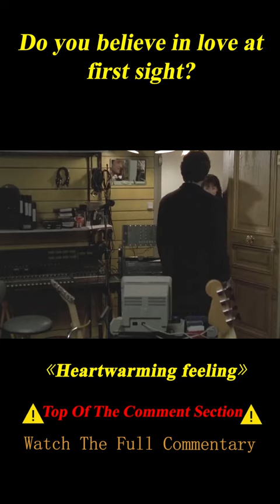If You Love Me, Please Accept Me the Way I Am and I Will Accept You the Way You Are! 2/3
Summary: Weeks from her final exams, part-time teacher Valentine meets a very different musician. Just a one-night stand and back to preparing for exams, she thinks.

    Director
        Claude Pinoteau
    Writers
        Claude Pinoteau,Danièle Thompson
    Stars
        Sophie Marceau,Vincent Lindon,Élisabeth Vitali

Movie name:The Student